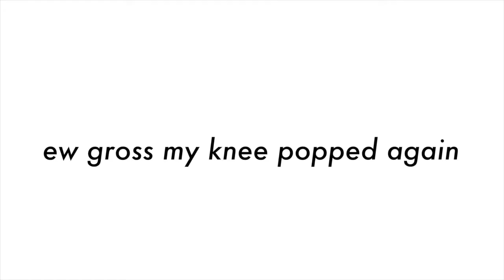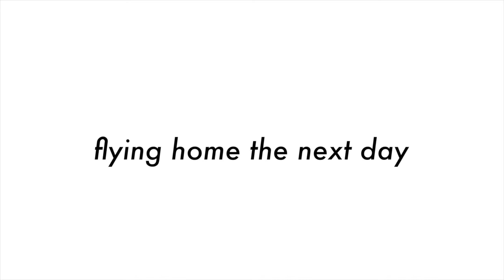I Was So Close To Dying.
I was so close to facing my death, but I was way more excited to go to the hospital hehehe

We all get dealt cards. Some people get better cards than others. And while we can easily get hung up on our cards, the real game of life lies in how we choose to use those cards. The risks we make, the kindness we spread, the mindset we hold.

with love,
christine  ✨

B E   A   F A N

-Where do you go to school? University of Pennsylvania